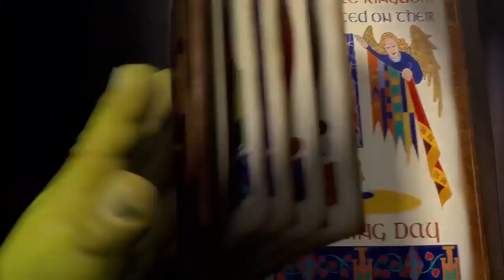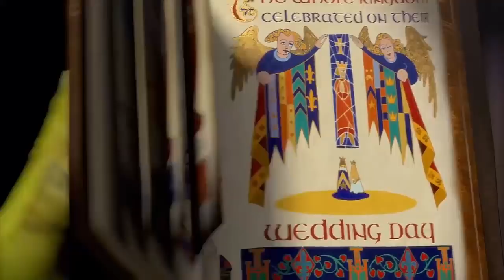⚫️ TODAS QUIEREN CON EL PROTA! PERO ESTA CASADO!! ◾️Resumiendo Okusama ga Seito kaichou! Temporada 2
Un protagonista con MUCHA suerte 😪

Anime: okusama ga seito kaishou temporada 2